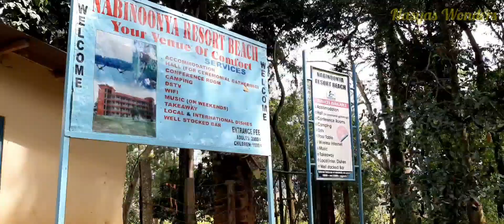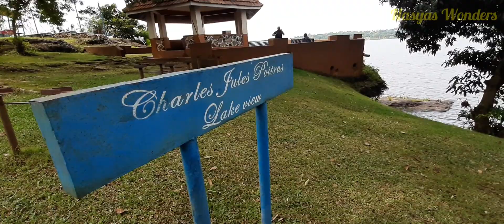Travel Vlog1 | Nabinoonya Resort Beach | Kisubi Entebbe | Nasyas Wonders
Hi Friends, in this video we explore the beauty of Nabinoonya Resort Beach.
It is located in Kisubi near Entebbe, Uganda, the Pearl of Africa.
the place is naturally beauty and good weekend spot for fun & relaxation.